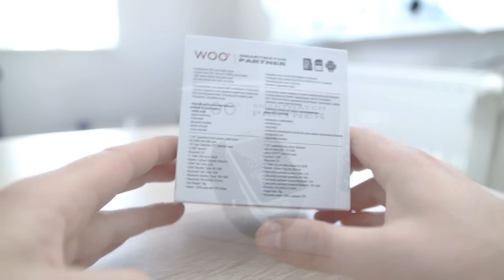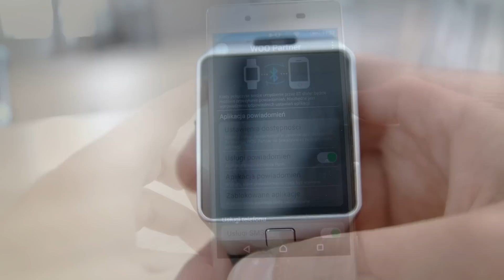Testujemy Smartwatch WOO z Carrefour!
Zobacz wideo prezentujące Smartwatch WOO, który możesz kupić w promocji w Carrefour. Dowiedz się więcej o akcji
Carrefour Polska